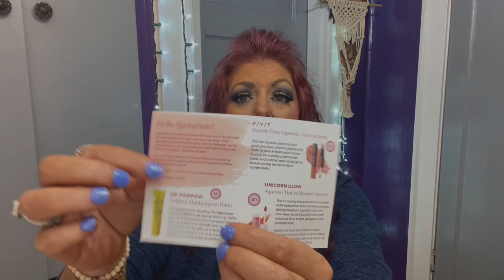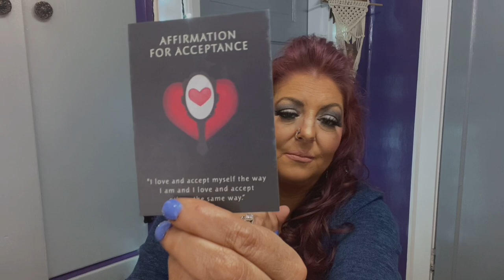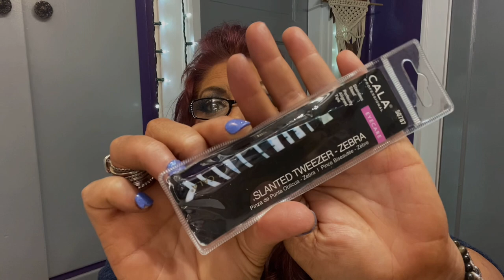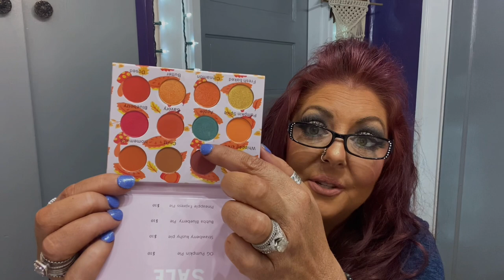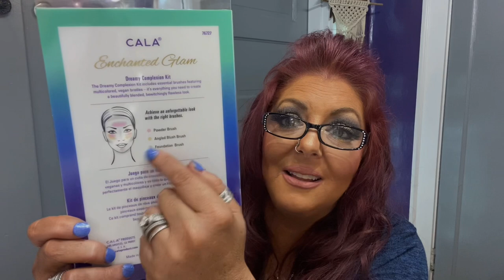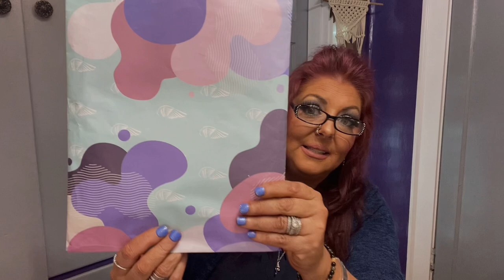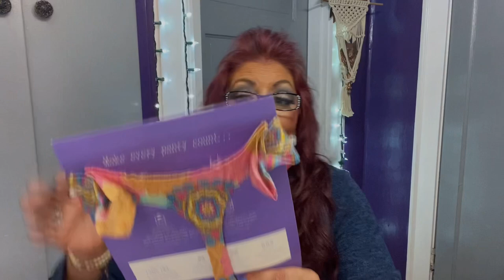💜 MEGA UNBOXING!!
💜HOPE YOU ENJOYED THIS VIDEO! I LOVE YOU ALL!

💜If you would like to join me on Facebook:
SarahSw48451908

PLEASE WRITE THESE NUMBERS DOWN!

Inspirational Quote:
People who think they are crazy enough to change the world are the ones who do
-Rob Siltanen

Time stamps:
Poutbox: 3:13
Mindful Souls: 16:20
Glow Addict Beauty: 25:24
Heaven Panty: 43:10
Self Y Beauty : 47:45
Walmart Beauty: 55:50
Kinder Beaty : 1hr: 02

💜POUTBOX ~ The best monthly Lip subscription!
*** Choices for every income level
    ~ Small subscription box  - $19.99 for 3 items valued at least $50 dollars
    ~ Regular monthly subscription box - $34.99 for Minimum of 5 items valued at least $100 dollars
     ~ Large Gift box at a one time purchase of $49.99 for Minimum of 8 items valued at least $150 dollars

All products are 100% Cruelty free 100% of the time!!

💜MINDFUL SOULS~ $39.97

A monthly subscription service that promotes self-love by delivering a dose of relaxation right at your doorstep each month!

💜 GLOW ADDICT BEAUTY BOX
A monthly beauty subscription offers you four choices of subscriptions.
1- Beauty Bag $13.99
2- Beauty Box 18.99
3- Skin Care Box 24.98
4- XL Large Luxe Box 34.99

You will find products ranging from Indie Brands and new up and coming brands.

💜 HEAVENLY PANTY ~ MONTHLY PANTY SUBSCRIPTION ~ STARTS OUT AS LOW AS $4.99

They personalize your style just for you. Go on their website and fill out a survey letting them know what your preferences are from color to cut to size!

They have a budget for everyone!

💜 SELF Y BEAUTY BOX 📦
ONLY $25.00 A MONTH!
- Makeup and skin care
- All natural and organic
- Cruelty free
- Five full size products
- Always at least $100.00 value

QUARTERLY ONLY $6.98
You will receive a variety of samples and goodies from skin care to makeup to hair care from the best beauty brands Walmart carries.

💜 KINDER BEAUTY BOX - Starts out as low as $23.00 a month
- Vegan and all natural
- Cruelty free
- Value around $120 dollars
- Portion of proceeds go to favorite charity